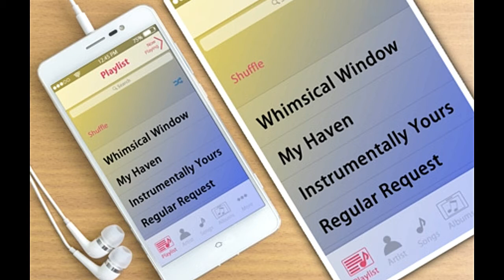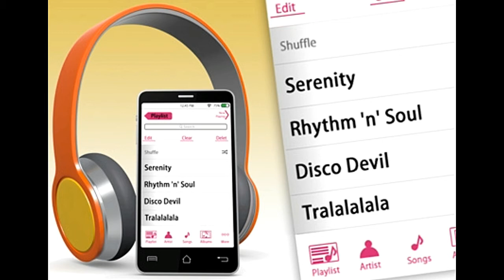50 Good and Out of the box Playlist Name Ideas You'd Love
50 Good and Out of the box Playlist Name Ideas You'd Love